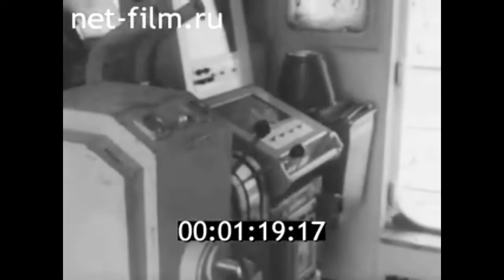"Baltika" type refrigerating trawlerdesign 1328 / Sosnovskiy SSZ, Sosnovka,Kirovskaya obl., USSR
Киножурнал Панорама №20, 1982 год.СССР